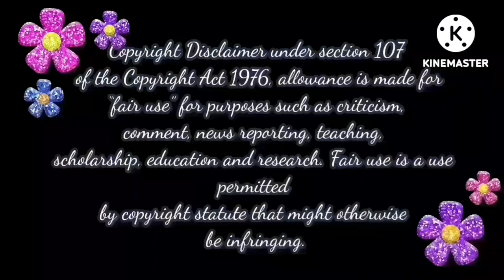செறியான லம்பாடி பொம்பலையா இருப்பா போல🤦‍♀️ | Baakiyalakshmi Today Episode Trolls📢📢📢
Bakyatoday
Bakiyatodayoromo
Baakiyalakshmi Today Episode 14 March  2023 Baakiyalakshmi promo 13/03/2023 Baakiyalakshmi | 14th march 2023
baakiyalakshmi promo,
baakiyalakshmi today,
bhagyalakshmi bhagyalakshmi,
baakiyalakshmi latest promo,
baakiyalakshmi latest episode,